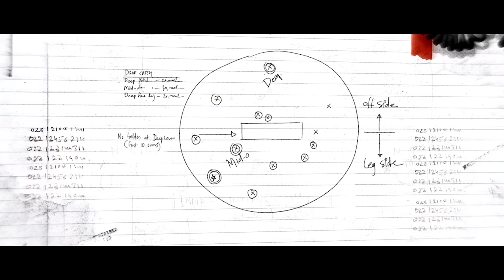Rohit Sharma: The Hitman - Official Trailer | Jr NTR as Rohit Sharma | Kiara Advani | A A Films 2025